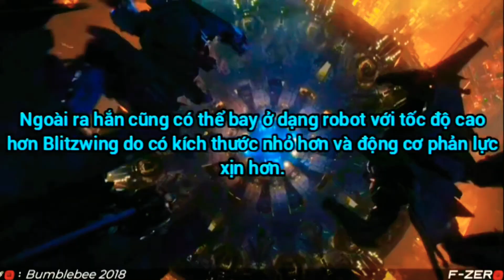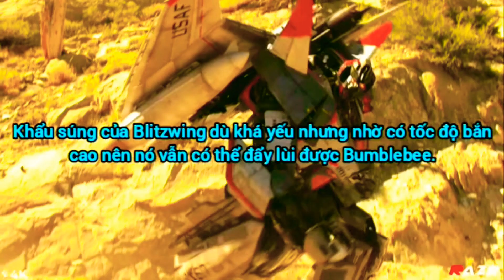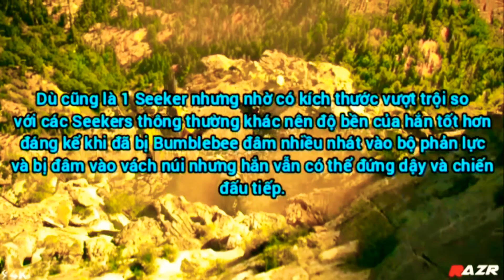Starscream VS Blitzwing[Bumblebee movie 2018]